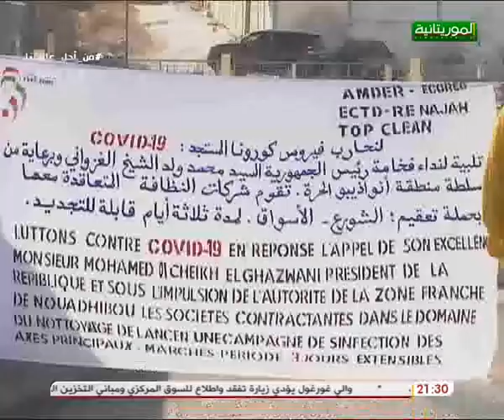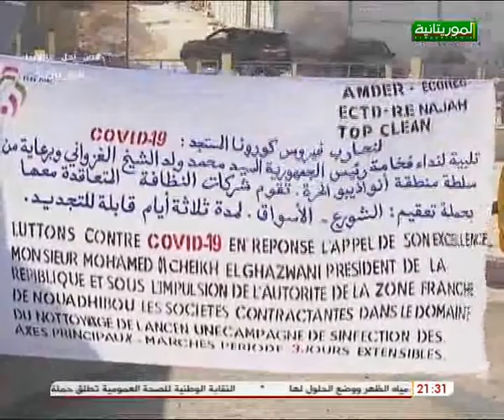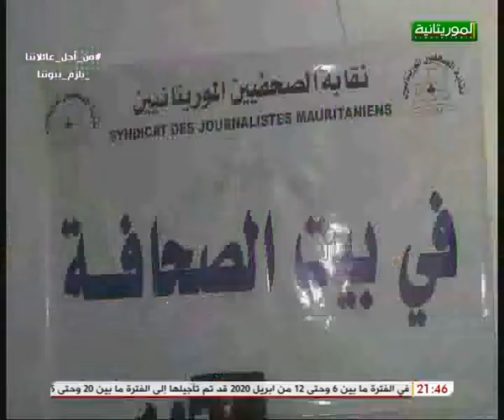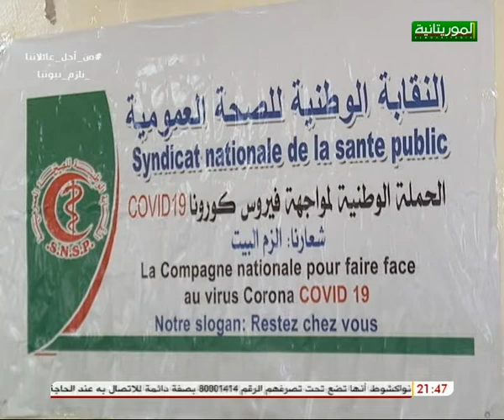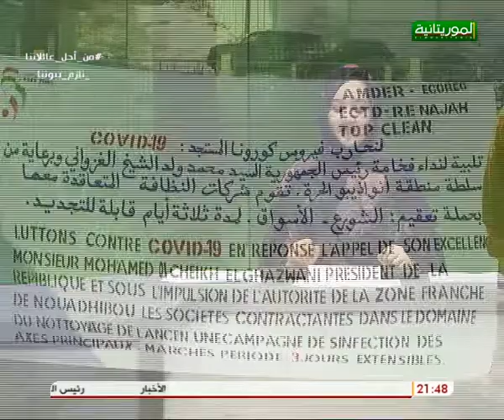JOURNAL TÉLÉVISÉ EN FRANÇAIS 08/04/2020